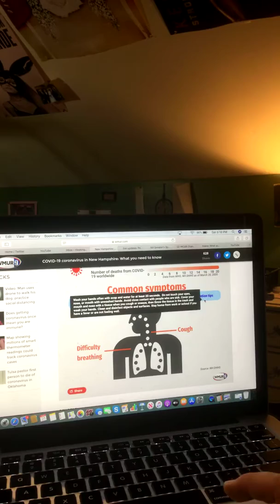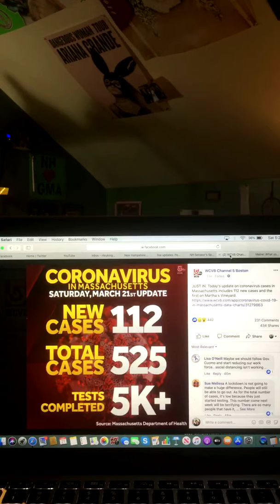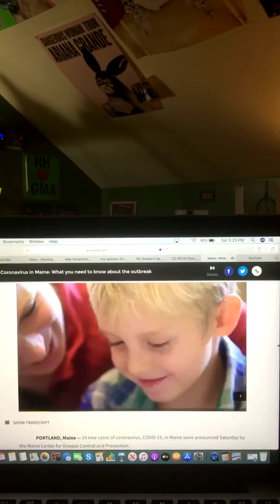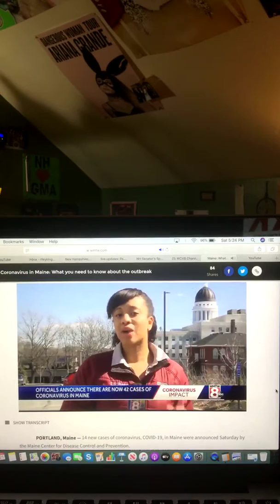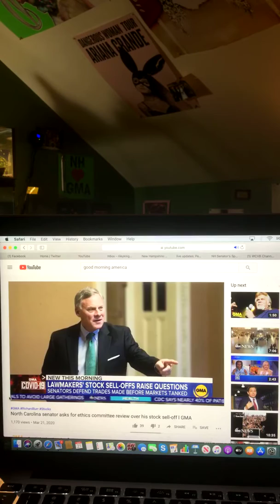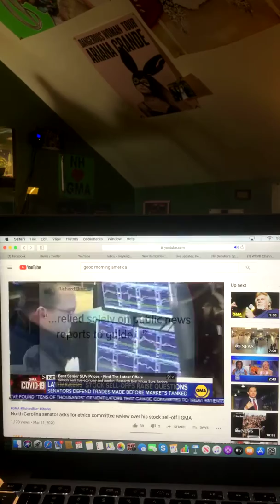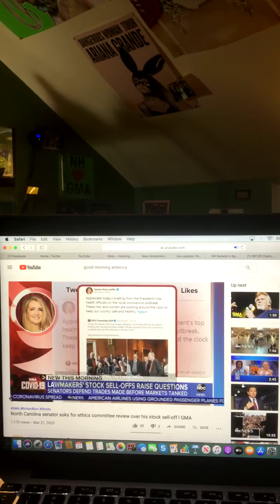The Riley King Newscast